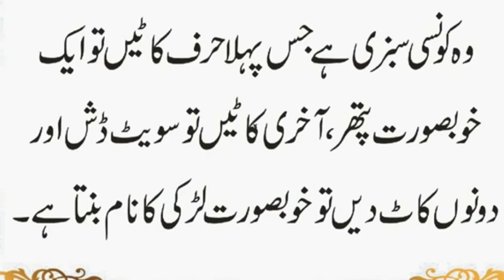Dunya Ka Sab Se Piyara Aur Bewaqoof Janwar Konsa Hai | Jugnoo Mein Roshni kahan Se Ai | Urdu & Hindi